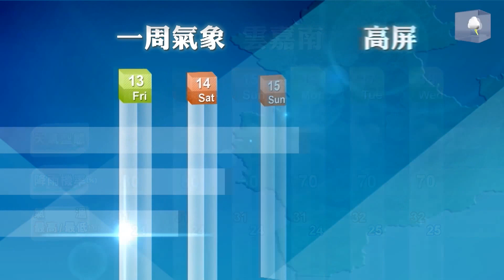2014/06/13 低壓北抬 中北部陣雨 南部東部留意較強降雨